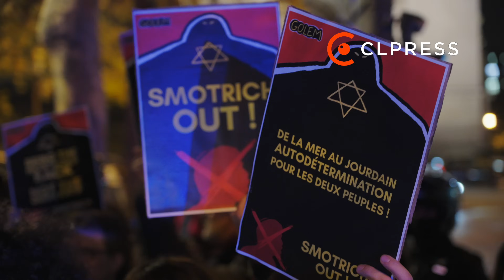La BRAV-M verbalise des manifestants opposé au Gala "Israël is Forever" à Paris - 13/11/2024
Quelques milliers de manifestants se sont rassemblés à Paris le mercredi 13 novembre pour protester contre le gala "Israël is Forever", organisé en soutien à Israël par des personnalités d'extrême droite. L’événement, initialement prévu avec la participation du ministre israélien Bezalel Smotrich, connu pour ses positions radicales et son soutien à l'annexion de colonies en Cisjordanie, a suscité des slogans comme "Smotrich assassin, Macron complice". Bien que le lieu du gala ait été gardé secret, la tension autour de l'événement a conduit certains magasins à se barricader par précaution. Les manifestants ont également dénoncé les actions du gouvernement israélien en Palestine, scandant des messages de soutien à Gaza et la Cisjordanie. Lors de ce rassemblement, des personnalités telles que Dominique Sopo (président de SOS Racisme), Clémentine Autin (Députée Nouveau Front Populaire de Seine-Saint-Denis) et Alexis Corbière (Député LFI / NFP de Seine-Saint-Denis).

Situation au 13 novembre :
L'armée israélienne a rapporté la mort de six soldats dans des affrontements avec le Hezbollah au sud du Liban, portant son bilan à 47 soldats depuis le début de son offensive. Le ministre de la Défense israélien, Israël Katz, a affirmé que les opérations contre le Hezbollah continueront sans cessez-le-feu. En réponse, le Hezbollah a revendiqué des attaques sur des bases militaires israéliennes, incluant des tirs de missiles et de drones explosifs à Tel-Aviv. Par ailleurs, le secrétaire d'État américain Antony Blinken a appelé à des pauses humanitaires prolongées à Gaza, où Israël a ouvert un point de passage pour l'aide humanitaire. Le Jihad islamique a publié une vidéo d’un otage israélien, appelant à des manifestations pour la libération des otages.

Match France Israël du 14 novembre :
Le match France-Israël, programmé ce jeudi 14 novembre au Stade de France, est placé sous surveillance maximale. La rencontre suscite de fortes tensions en raison du contexte géopolitique et des récents incidents impliquant des supporters israéliens, comme à Amsterdam la semaine passée. Environ 200 billets ont été vendus à des supporters israéliens, bien que l’Association israélienne de football (IFA) ait recommandé d’éviter le déplacement, craignant des émeutes.

La sécurité autour de l’événement mobilise plus de 4 000 policiers et gendarmes, et même une équipe du RAID, avec un dispositif exceptionnel incluant deux périmètres de contrôle aux abords du stade, où les spectateurs devront présenter des billets nominatifs et se soumettre à des fouilles strictes. Les drapeaux palestiniens seront interdits pour limiter les risques de débordements, et seuls les drapeaux français et israéliens seront autorisés.

Ce dispositif renforcé intervient alors que seulement 15 000 à 20 000 spectateurs sont attendus, bien en dessous de la capacité de 82 000 places du Stade de France. Cette faible affluence résulte en partie de l’incertitude quant à la tenue du match, initialement envisagé à huis clos. Par ailleurs, le secteur pour les supporters israéliens ne devrait pas atteindre sa capacité maximale, avec moins de 200 d'entre eux attendus.

Sur le plan diplomatique, Emmanuel Macron sera présent en tribune aux côtés du Premier ministre et de plusieurs ministres, symbolisant le soutien politique face aux récentes tensions antisémites. Le ministre de l’Intérieur a affirmé que la tenue de ce match est une question de principe, malgré les appels de la France insoumise à l’annuler.